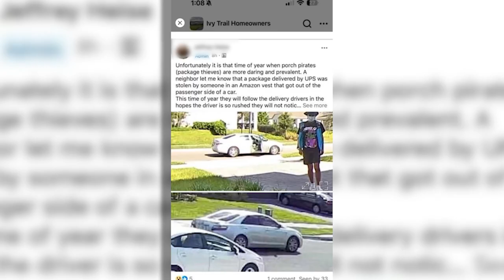Fake Amazon Driver Swipes Package